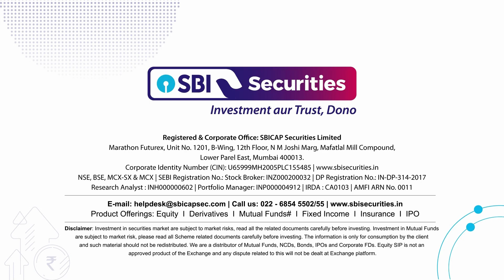Weekly Market Pulse - 8th October 2023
Unveiling the Weekly Market Pulse!

Get Ready to Dive into our Latest Research Report in our Weekly Update.